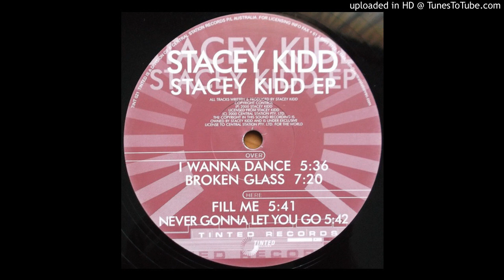Stacy Kidd - Never Gonna Let You Go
Rare Australian-only release from Paul Johnson's cousin, Stacy Kidd. A nice midway between 2nd wave Chicago house and French touch.